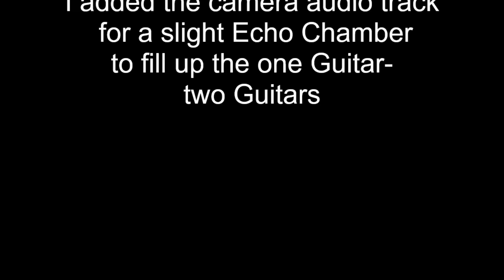Back in the Day Father and son jamming away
Back in the day father Gregory Jacob Bill and son was Jamming away One less then there was in that room R.I.P.